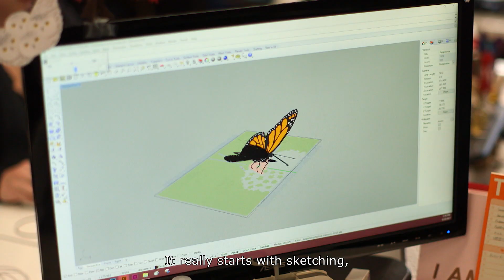Kirigami Pop Up Cards | The Henry Ford’s Innovation Nation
In this segment from "The Henry Ford's Innovation Nation" you'll learn more about Lovepop's unique pop up greeting cards. Season 4 Episode 85.